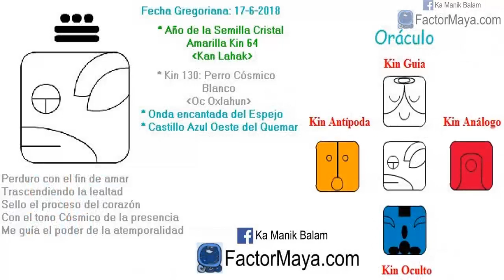Perro Cosmico. Domingo 17 Junio 2018. Trascender. Lealtad. Kin 130. factorMaya.com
Trasciendo creencias que limitan que reconozca mis sombras, siendo leal a mi camino. La única y verdadera lealtad es hacia nosotr@s mism@s, no hay otra. Nuestr@s compañer@s de camino se acercan cada vez mas para compartir. Evitar crear relaciones co-dependientes. Amar incondicionalmente. Prestar atencion a nuestras relaciones, nos reflejan nuestras sombras. Cerrar ciclos. Poner orden en nuestras vidas.